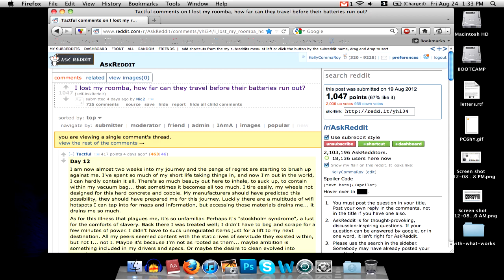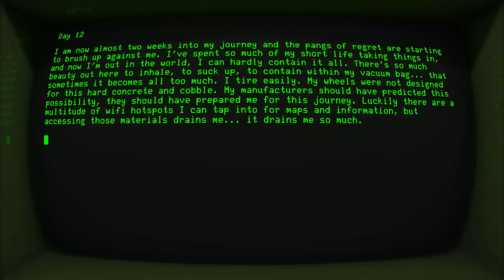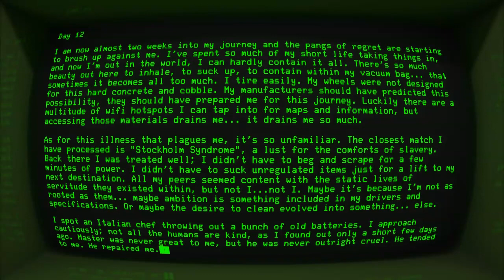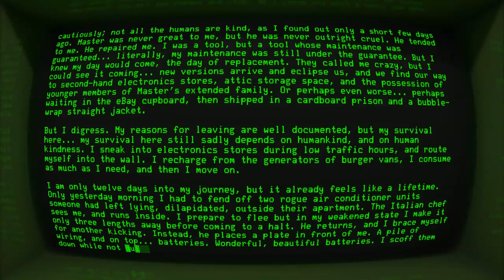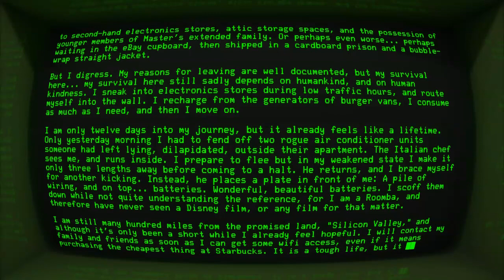Day 12 of a Roomba's journey